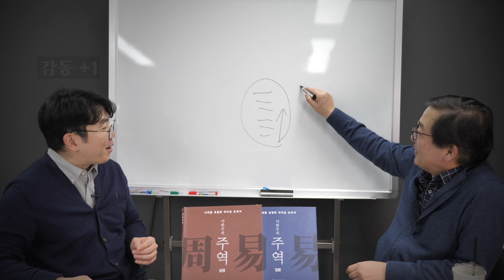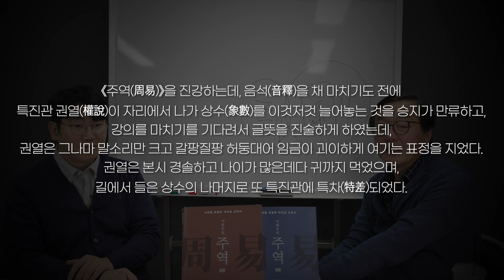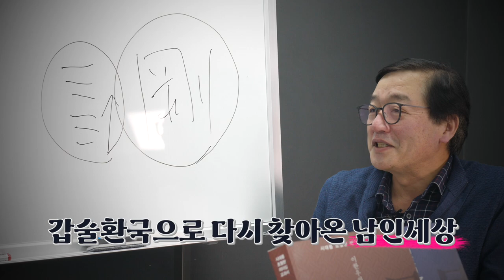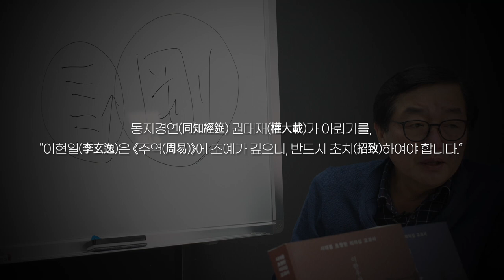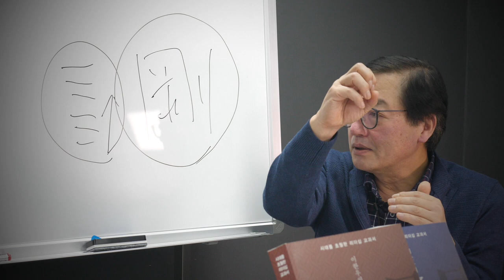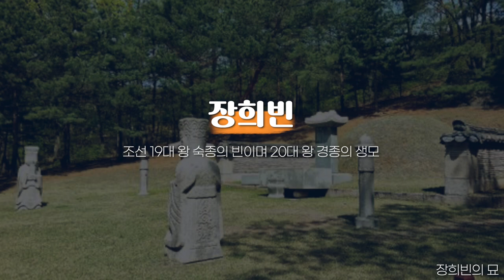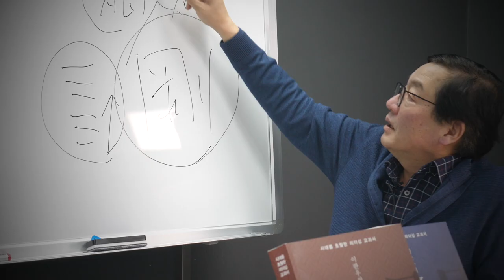[주역에서 배우는 리더십]16강: 주역의 정치화ㅣ왕권을 위한 권력 투쟁, 피바람이 분다 '숙종의 환국정치'